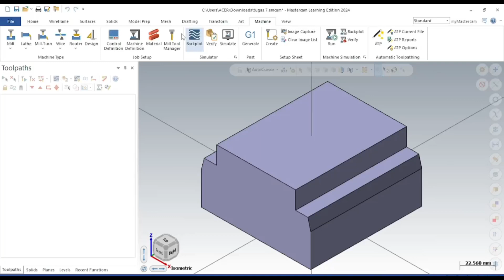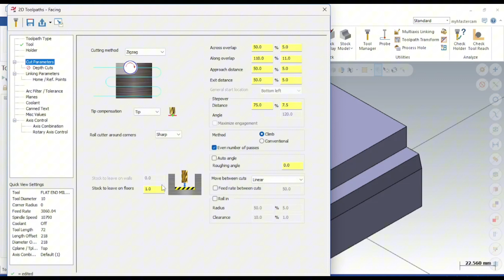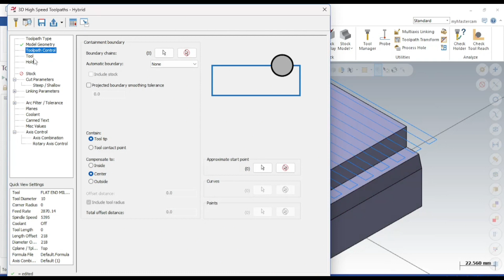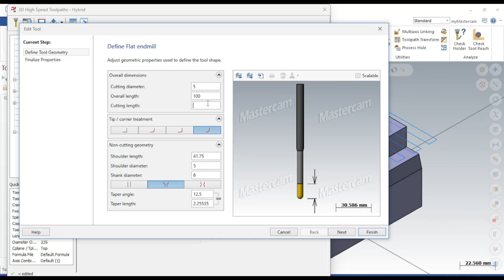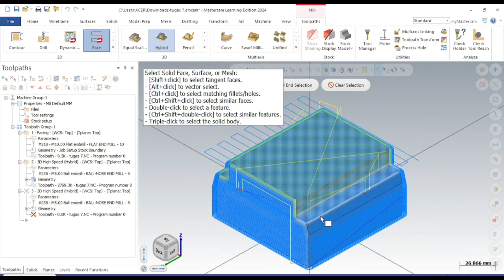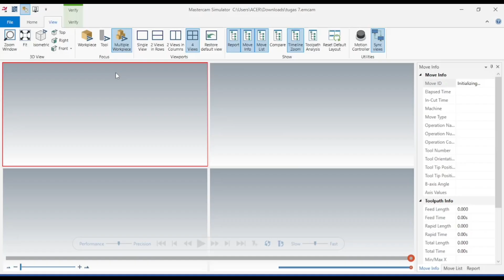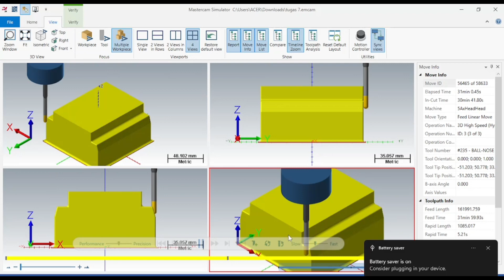TUGAS CAM 7 RAKHMAT RAMADHANI 2MB (22)